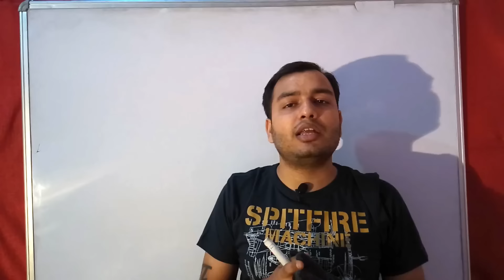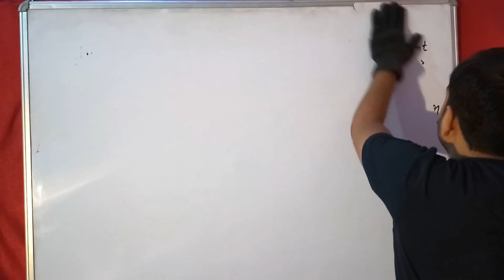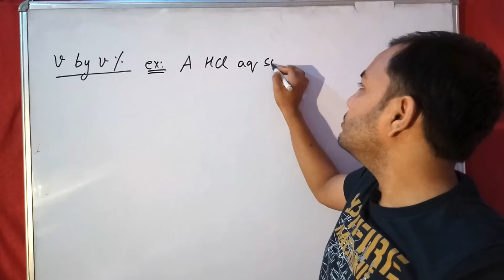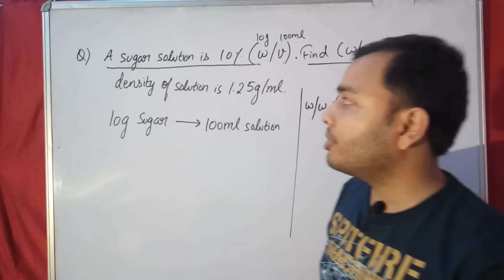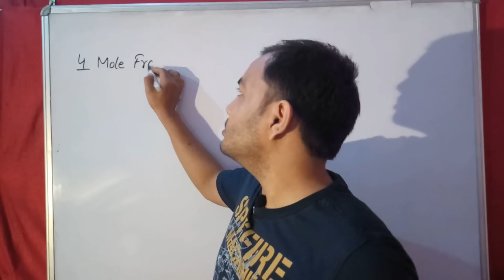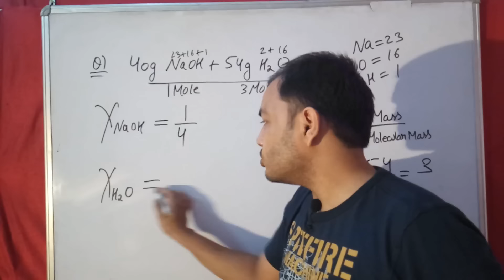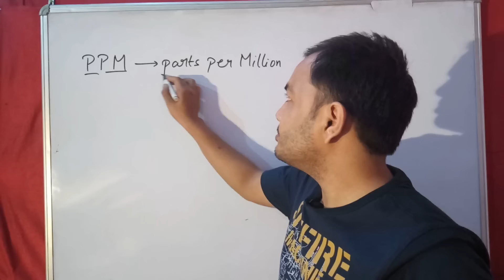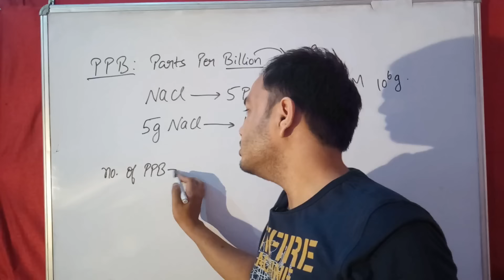Class 11 : Chap 1: Some Basic Concepts of Chemistry 02 || Concentration terms :Mole Fraction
LAKSHYA Batch(2020-21)

Registration Open!

2)Live Classes and recorded Video Lectures (New, different from those on YouTube)

3)PDF Notes of each class.

4)DPP: Daily Practice Problems with each class having 10 questions based on the class of JEE Mains/NEET level.

5)Syllabus Completion by end of January, 2021 with topicwise discussion of Last 10 Years Problems in Boards, JEE Mains/NEET within Lecture.

6)The Complete Course (Video Lectures, PDF Notes, any other Study Material) will be accessible to all the students untill JEE Mains & NEET 2021 (nearly May 2021)

7)In case you missed a live class, you can see its recording.

8)You can view the videos  any number of times.

9)Each chapter will be discussed in detail with all concepts and numericals

10)Chapterwise Approach towards JEE Mains/ NEET & Board Exams.

Class 11 Chapter 01: Some Basic Concepts of Chemistry :Equivalent Weight and Gram Equivalent part 1